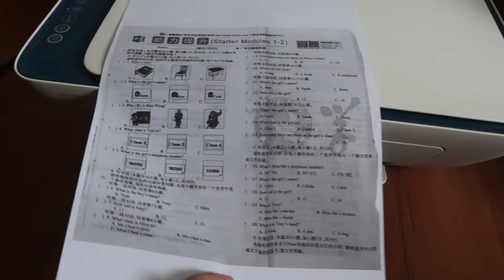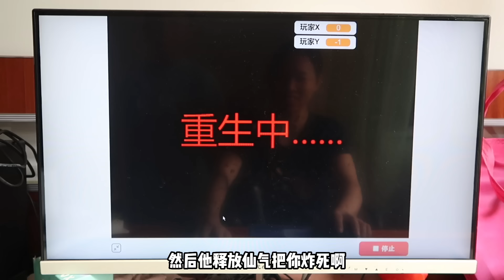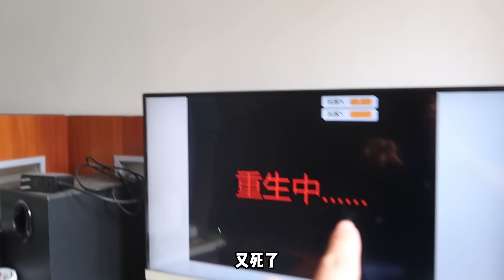希希请假了以为没作业，在家编程自制了小游戏